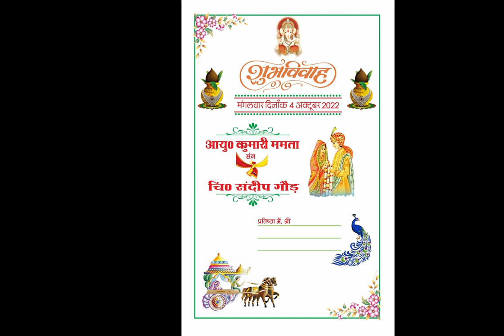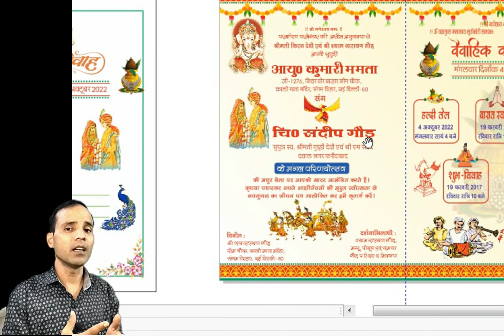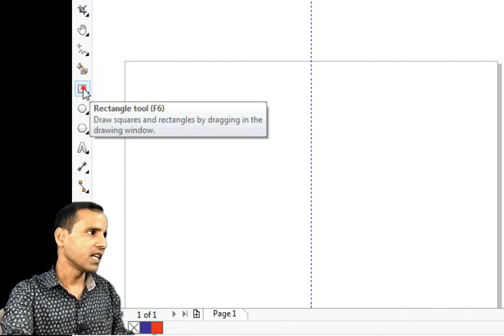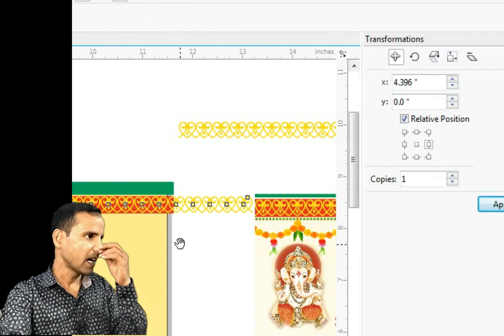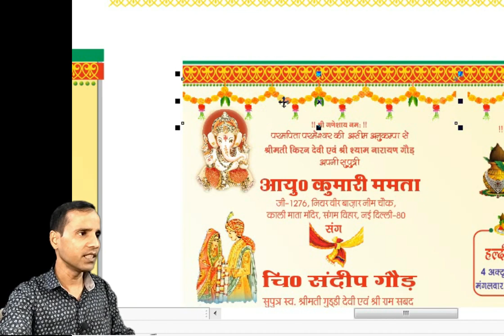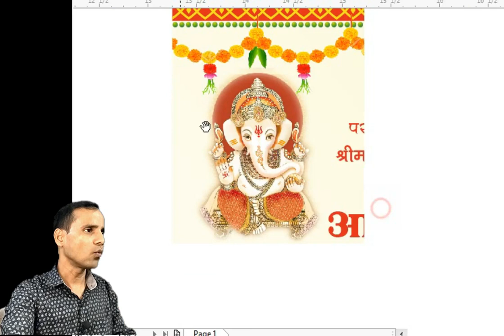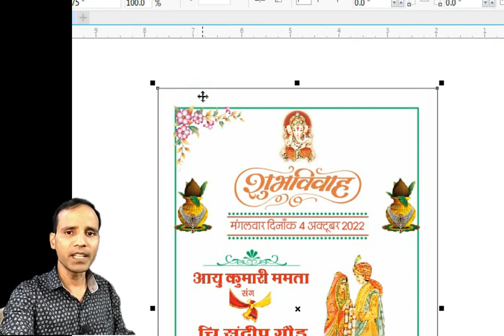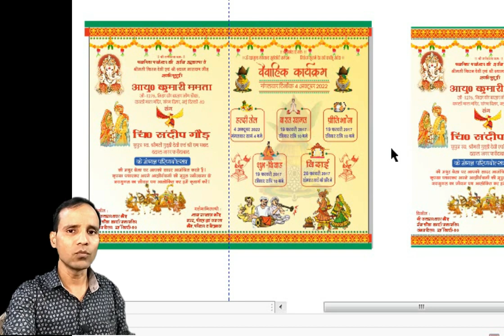Multicolour Wedding Card Design with printing tips & CDR file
In this video you will learn all the concepts of wedding card designing & also learn printing tips & paper size. There are many types of wedding card. Learn in an easiest way to design such kinds of wedding card. This kind of design is very common for use now-a-days. After watching this you can design your own card without any hint.